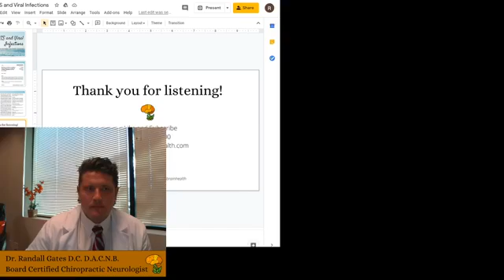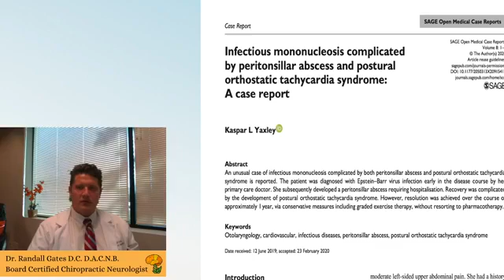POTS and Viral Infections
Discussing viral infections as a causative factor behind POTS and the literature on this subject.